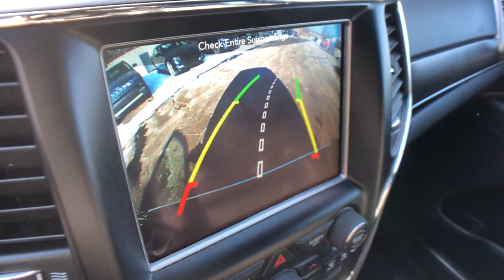2018 Jeep Grand Cherokee Rochester Hills, Troy, Pontiac, Sterling Heights, Auburn Hills, MI 220045P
Diamond Black Crystal Pearlcoat Used 2018 Jeep Grand Cherokee available in Rochester Hills, Michigan at Rochester Hills CDJR. Servicing the Troy, Pontiac, Sterling Heights, Auburn Hills, MI area.
2018 Jeep Grand Cherokee Limited - Stock#: 220045P - VIN#: 1C4RJFBG3JC492699

Recent Arrival! 2018 Jeep Grand Cherokee Limited Diamond Black Crystal Pearlcoat 4WD. Odometer is 15256 miles below market average!brbrRochester Hills Chrysler Jeep Dodge Ram, Rochester Road between Hamlin & Avon. Certification Program Details: Type your description herebrbrAwards:br  * 2018 KBB.com 10 Most Awarded Brands COMPLETE 100% OF YOUR PURCHASE ONLINE AND SCHEDULE PICK UP TODAY.